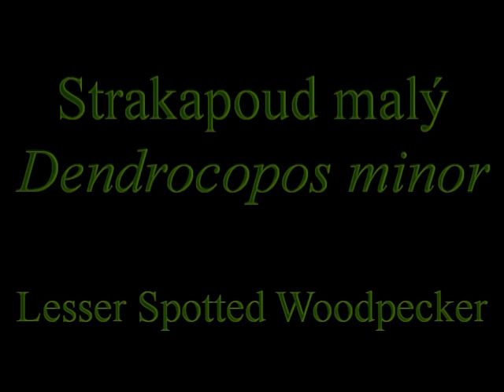Strakapoud maly _Dendrocopos minor_Lesser Spotted Woodpecker feeding youngsters_Adolf Goebel.avi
Strakapoud malý (Dendrocopos minor) krmící mladé v Lipniku nad Bečvou - Loučce.

Lesser Spotted Woodpecker feeding youngsters in Lipník nad Bečvou - Loučka (Czech Republic)